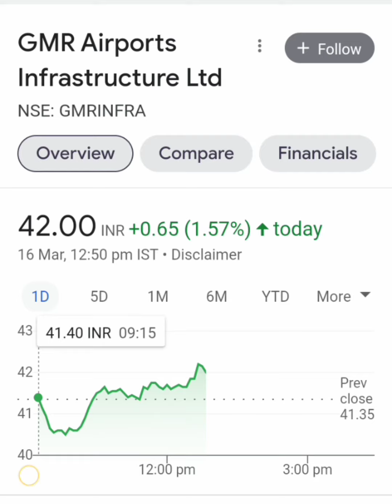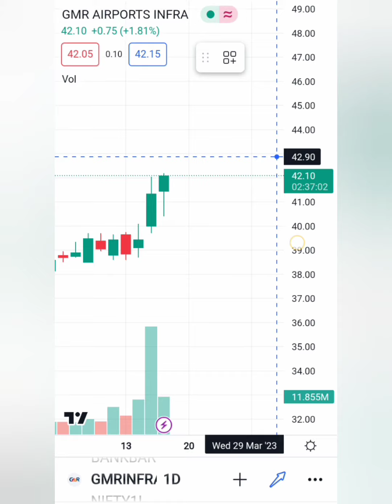दे रहा हैं बढिया RETURNS📉GMR AIRPORTS SHARE LATEST NEWS📈BUY HOLD SELL💵💸GMR AIRPORTS📊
Gmr airports share
gmr infra share analysis
Gmr share limited share
Gmr share ltd share